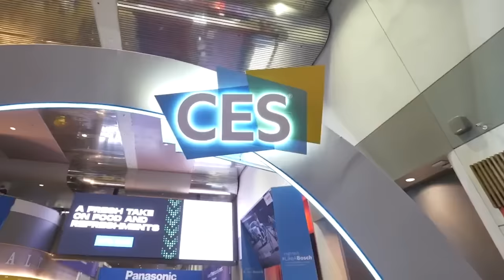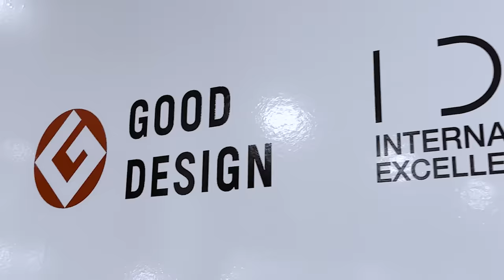Aiper at CES 2023| Unveiling the Next Generation of Pool Cleaning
CES 2023 is here and Aiper is making a splash with Innovation Award Honeree, the Aiper Seagull Pro.
We're excited to showcase the world's most advanced cordless robotic pool cleaners.
Visit Aiper at CES2023 from Jan. 5-8, North Hall, booth #9763.